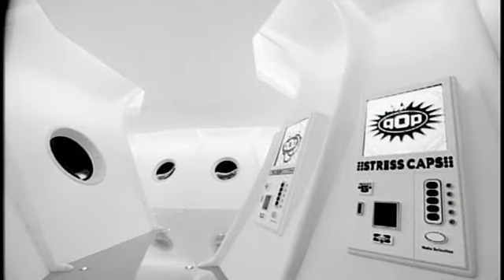Medley HIStory 10 min con firma.divx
hey this is a mix of history ,they don't care about us, stranger in Moscow,blood on the dance floor,earth song and scream all by michael Jackson heres the download link:http:\\ enjoy